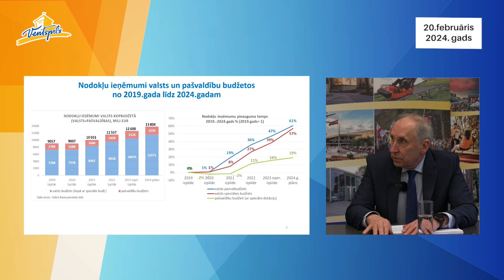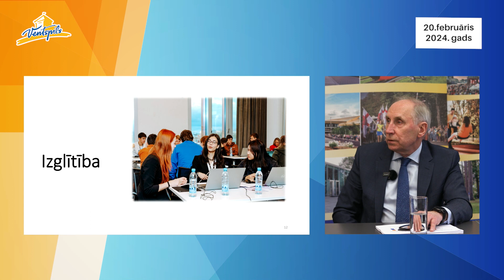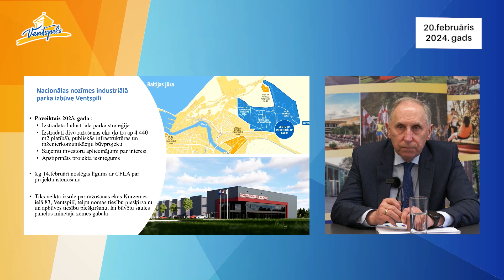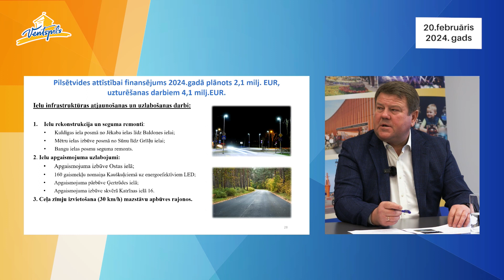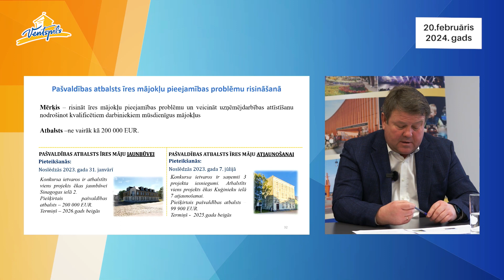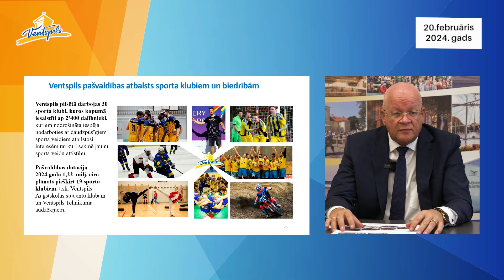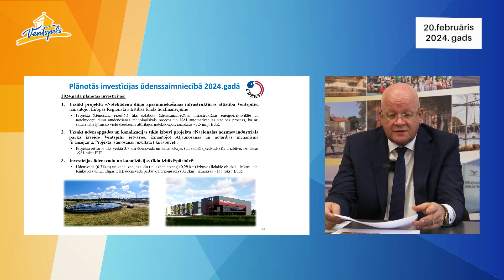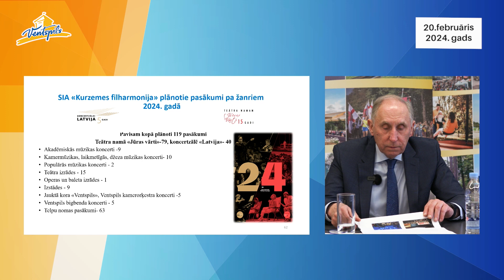Domes vadība par Ventspils valstspilsētas pašvaldības 2024.gada budžetu – 20.02.2024.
20.februārī norisinājās Ventspils valstspilsētas pašvaldības domes iknedēļas preses konference, kurā domes priekšsēdētājs Jānis Vītoliņš un priekšsēdētāja vietnieki Guntis Blumbergs un Aigo Gūtmanis izklāstīja par Ventspils valstspilsētas pašvaldības 2024.gada budžetu.